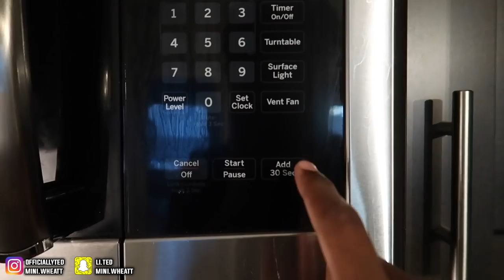WEARING THIS AS A MASK TO SEE HOW SHE REACTS...